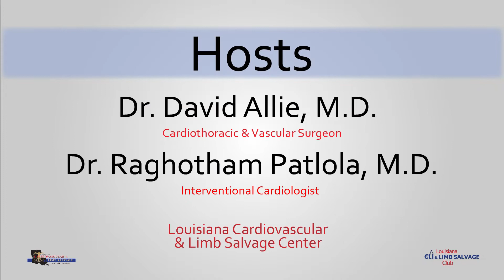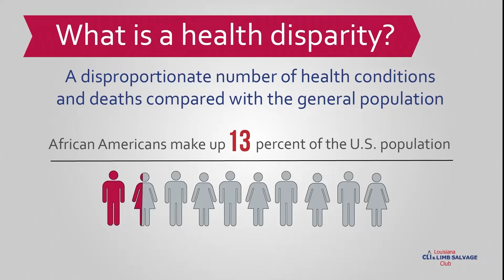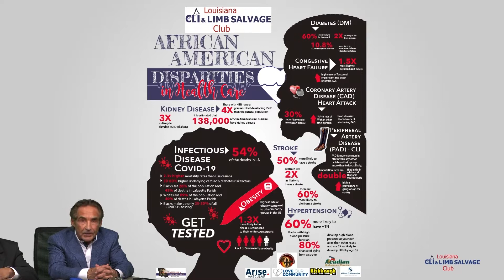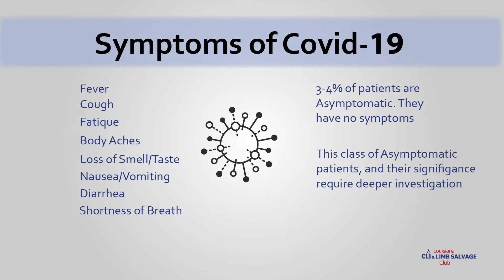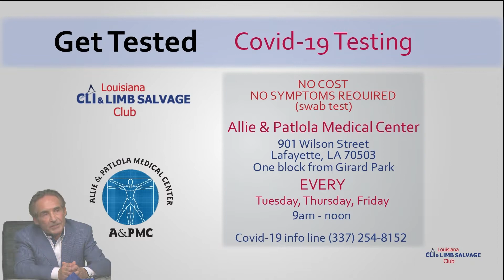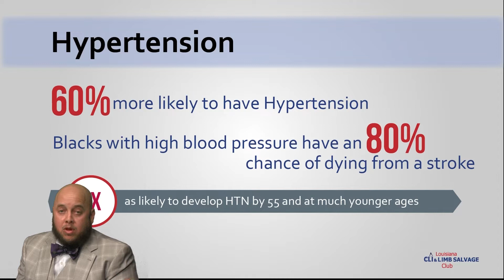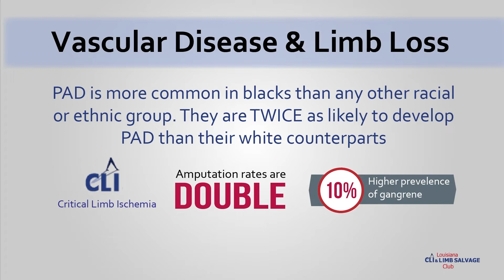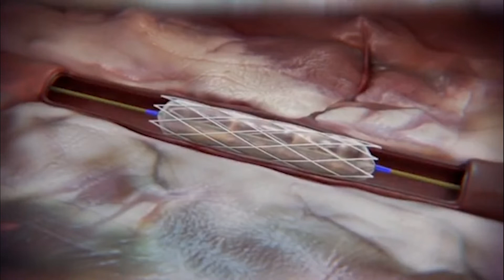Community Medical Update 20200805